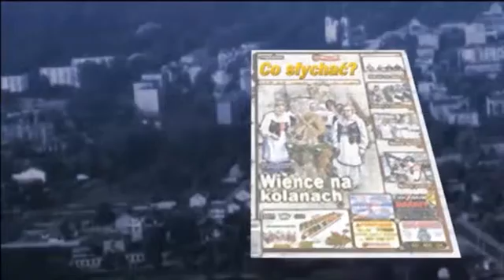Ligi piłkarskie 2015/16 / Mazovia II Mińsk Mazowiecki - Watra Mrozy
Dwie drużyny mińskiej Mazovii prezentują się w zupełnie odmienny sposób. Mazovia II nie wygląda na beniaminka okręgówki, natomiast pierwsza ekipa jest cieniem samej siebie z poprzedniego sezonu IV ligi. Świadczą o tym rezultaty. Jedna odniosła najwyższe zwycięstwo w sezonie, zaś druga musiała przełknąć najwyższą porażkę